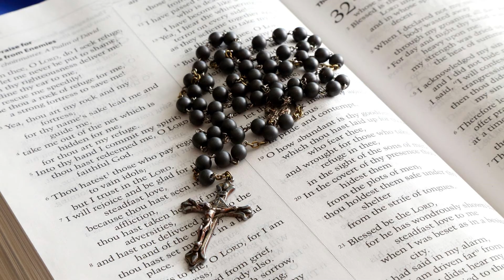”長崎の鐘” （作曲：古関裕而 ／ 作詩：サトウハチロー ／ 編曲：池田松洋）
多重録音による一人男声四部合唱（ダブル・クワルテット）